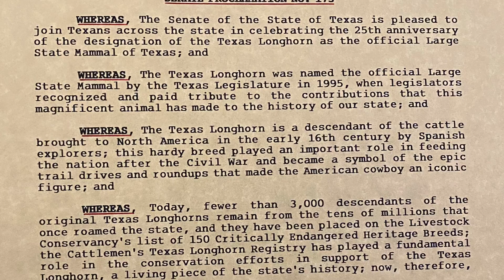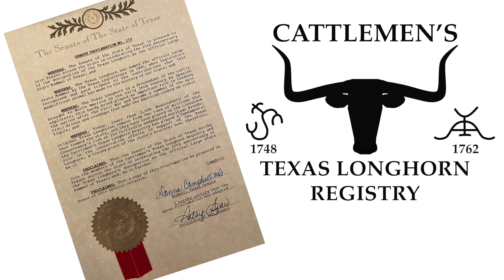CTLR Texas Senate Proclamation 173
In Austin, Texas for the Senate Proclamation 173 reading with Senator Donna Campbell, recognizing the Cattlemen's Texas Longhorn Registry for their work with the original Texas Longhorn.